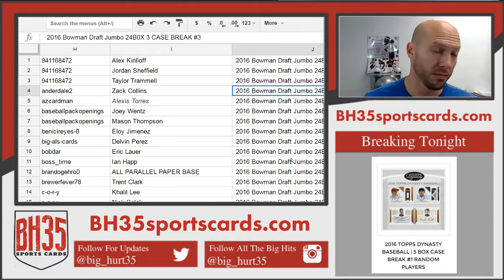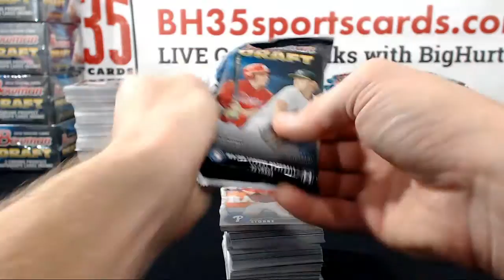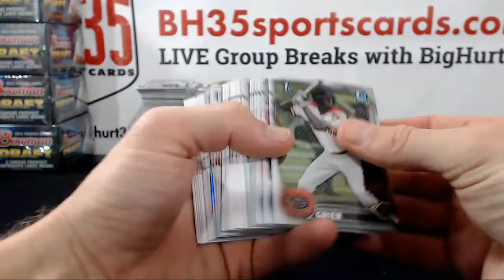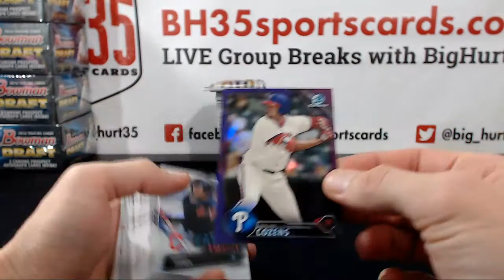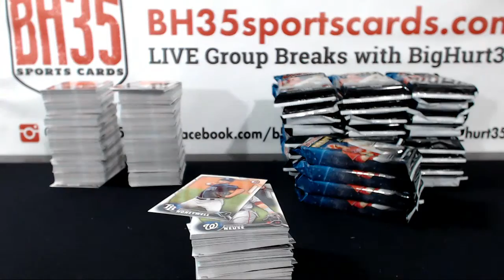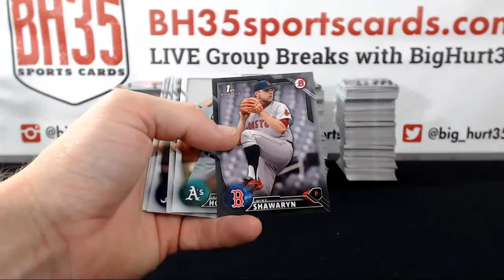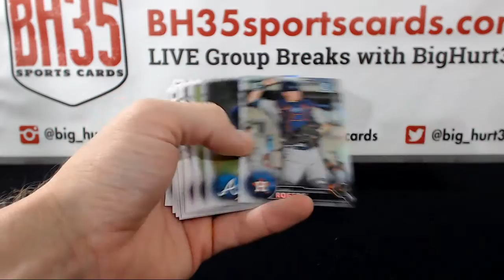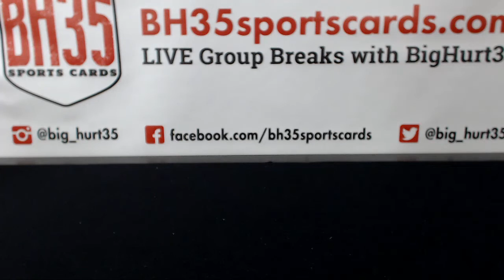2016 Bowman Draft Jumbo 24B0X 3 CASE BREAK #3 - Case #1